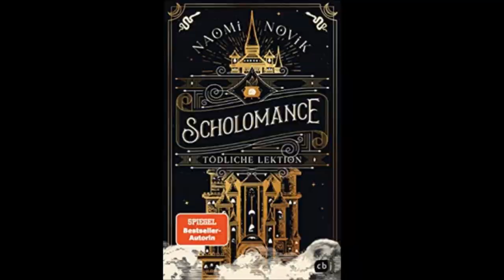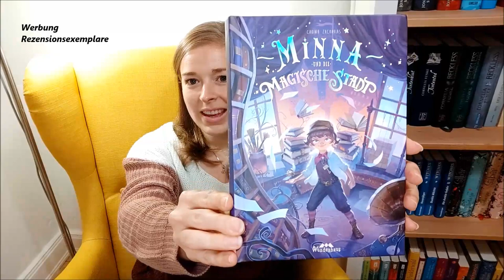Lesemonate September bis Dezember 2022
Gelesene und gehörte Bücher:

"Scholomance" von Naomi Novik
Rezensionsexemplar aus dem cbj Verlag

"Die Frau in Schwarz" von Susan Hill

"Minna und die magische Stadt" von @CarinaZacharias
Rezensionsexemplar aus dem Wunderhaus Verlag

"Der Totengräbersohn" von Sam Feuerbach
Hörbuch gesprochen von Robert Frank

"Der Tod und das Dunkle Meer" von Stuart Turton

"Weisser Schrecken" von Thomas Finn
Schmuckausgabe aus dem Buchheim Verlag

Eure Ramona

Introanimation und Motiondesign:
MIAMI PUNK MACHINE
Instgagram: miami_punk_machine
Introsoundtrack:
MUSICTOWN  / Pixabay